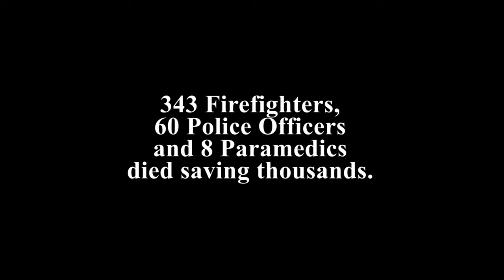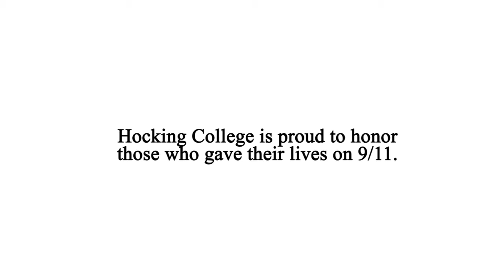Hocking College: 9/11 Tribute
Hocking College is the only institution in Southeastern Ohio with a piece of the World Trade Center on display. In this video the Public Safety Programs (Fire. Police, EMT) at Hocking College honor the first responders from 9-11.

Learn more about the Emergency Services program at Hocking College by going

The track used on this video is  Parallel by Ross Bugden